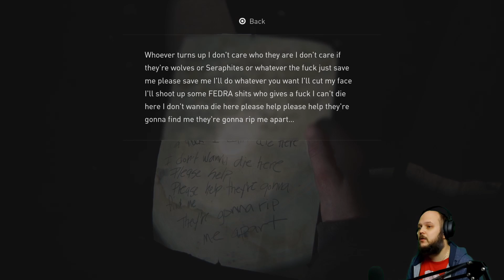Redshirt Plays...The last of Us: Part 2 - Part 20 | Redshirts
On my way with Lev for supplies!